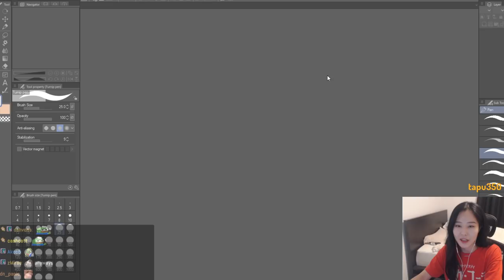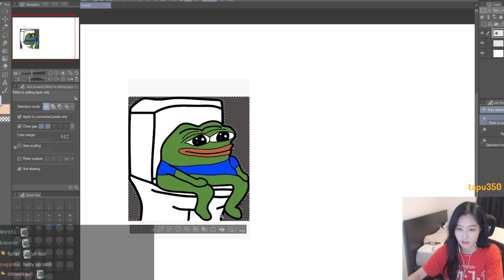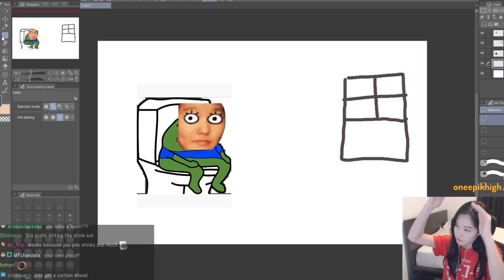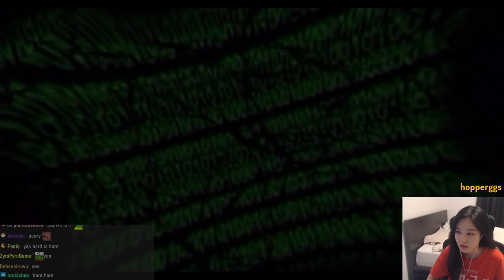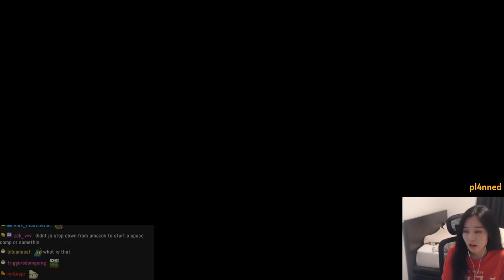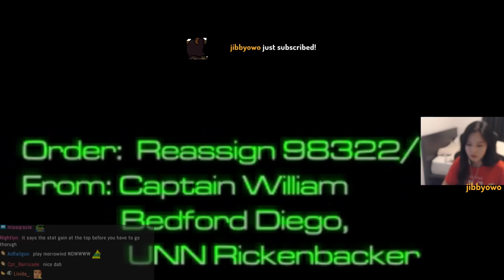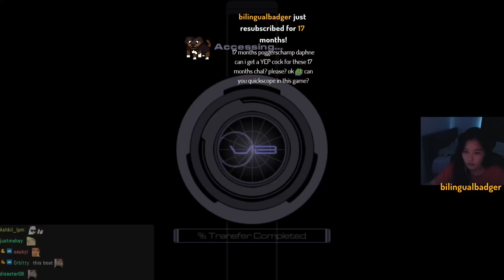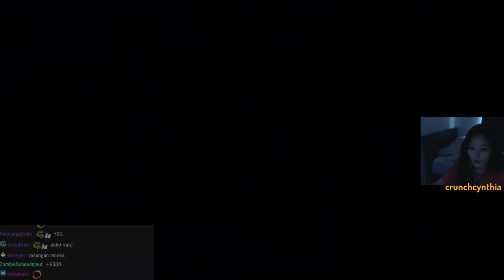39daph Plays System Shock 2 - Part 1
0:00 - intro
1:22 - chill
10:29 - gameplay

game: System Shock 2
39daph plays System Shock 2